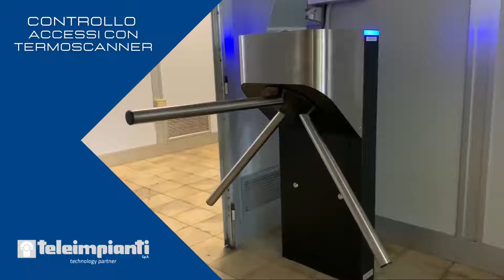Controllo accessi con termoscanner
🚥 Sicurezza, affidabilità e velocità nel controllo degli accessi non sono solo una necessità ma garanzia di produttività. Un esempio?

✅ Controllo degli accessi del personale e dei visitatori attraverso tornelli attivati da termoscanner che rilevano istantaneamente la temperatura corporea e attivano il passaggio.